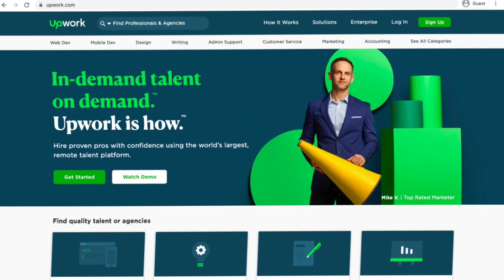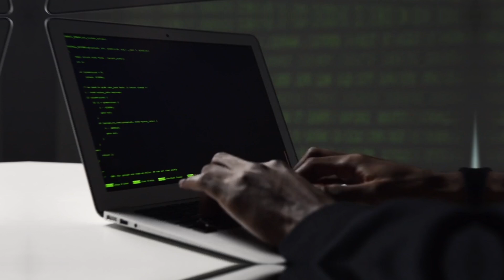I Spent 50 DAYS Freelancing On Upwork In COLLEGE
I spent 50 days as a freelance software developer on Upwork and here are the results. Not going to lie, I did not have high hopes going into it but I caught a few lucky breaks and am fortunate to be in the position I am now.